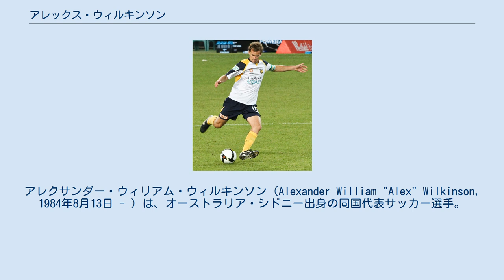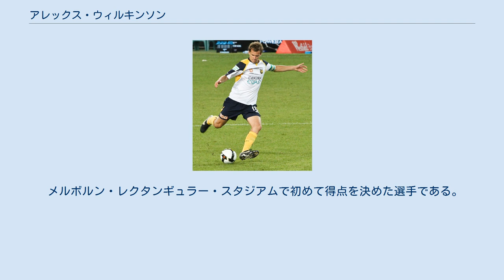アレックス・ウィルキンソン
アレクサンダー・ウィリアム・ウィルキンソン（Alexander William "Alex" Wilkinson, 1984年8月13日 - ）は、オーストラリア・シドニー出身の同国代表サッカー選手。
シドニーFC所属。
 幼少の頃からスポーツ選手としての頭角を現し、ユース時代にはノース・ライドからノーザン・スピリットFCの下部組織に在籍した。
この頃のチームメイトにはブレット・ホルマンがいる。
2002年に同クラブでプロ選手となると、ライド・シティ・ガンナーズを経て2004年にマンリー・ユナイテッドFCに加入した。
 2005年にAリーグのセントラルコースト・マリナーズFCに移籍、2006年11月12日にノエル・スペンサーがスタメン落ちするとキャプテンマークを巻いた。
その後スペンサーが怪我で苦しんでいる間、主将としての役割を全うした。
これによって2007-08シーズンから正式に主将となった。
彼が怪我によって欠場している間はトニー・ヴィドマー、ジョン・ハッチンソンが代わりに主将となった。
2011年3月17日には中国の江蘇舜天に短期間のレンタル移籍の運びとなった。
その後セントラルコーストに復帰すると合計200試合以上に出場し、後にハッチンソンによって更新されるまで同クラブの歴代最多出場記録を保持した。
 2012年7月18日には2年半の契約でKリーグの全北現代モータースに移籍。
移籍金は45万ドルと報じられた。
 2016年2月にメルボルン・シティFCに移籍しAリーグ復帰を果たした。
ファイナルシリーズでメルボルン・シティが敗れるとシドニーFCに移籍、セントラルコースト時代の監督であるグラハム・アーノルドと再会した。
加入後は2シーズン連続でリーグのベストイレブンに選出される活躍を見せている。
 2003 FIFAワールドユース選手権にオーストラリアU-20代表として出場経験がある。
 2006年8月にはAFCアジアカップに向けてのクウェート戦でA代表に初選出されたものの出場はならなかった。
その後カタールのトレーニングの際の37人にも選出された。
結局、A代表初出場となったのは2014年3月5日にロンドンのニュー・デン・スタジアムで行われたエクアドルとの親善試合であった。
 その後2014 FIFAワールドカップのメンバー入りし、初戦のチリ戦では相手のゴールをクリアした。
この時、国際サッカー連盟の新たなゴールラインレビューシステムが初めて使用され、彼は同システムの初使用選手となり、その結果彼のクリアが認められた。
 2015年3月30日のマケドニア共和国との親善試合では72分にミル・ジェディナクが交代で退いた事によって、キャプテンマークを代表では初めて巻く事となった。
 メルボルン・レクタンギュラー・スタジアムで初めて得点を決めた選手である。